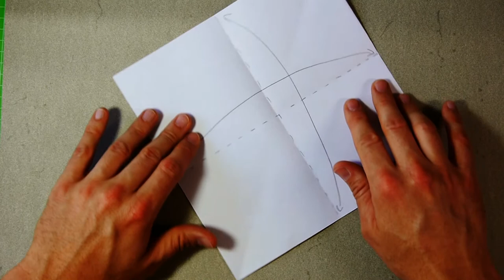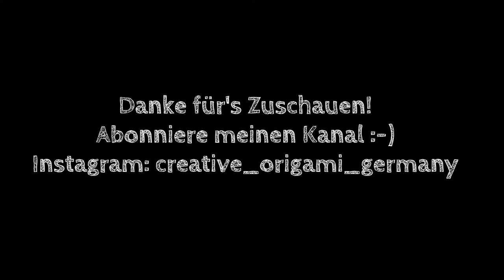Origami Trichter - Filter - Hut selbst basteln.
Ein einfacher Origami-Trichter! Diese Faltung eignet sich auch für Filter. Man kann ihn sogar als Hut verwenden :-)